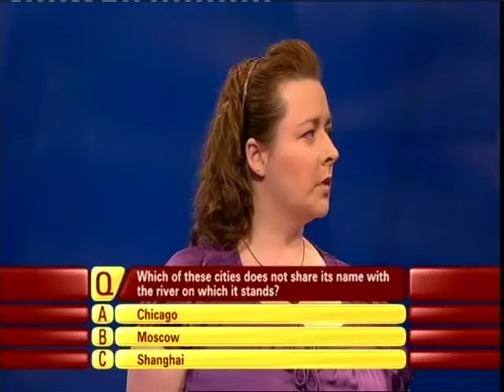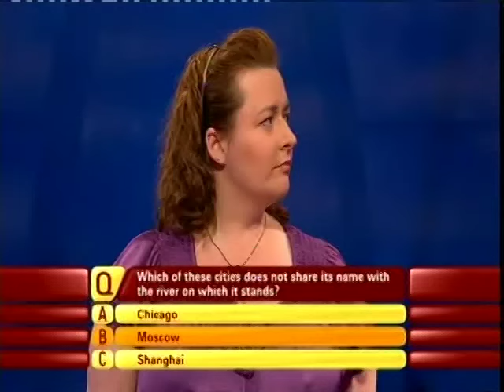1 vs 100 with Ben Shephard - Contestant Linda Young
Linda Young plays 1 vs 100 on  BBC1